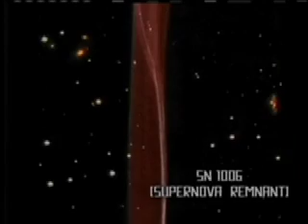Week In Review 4/7/11 Part 2